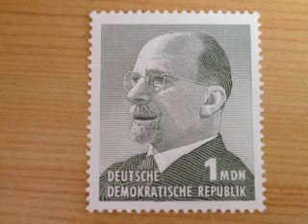Ulbricht -sprechende Briefmarke